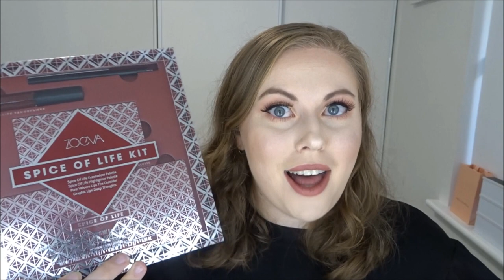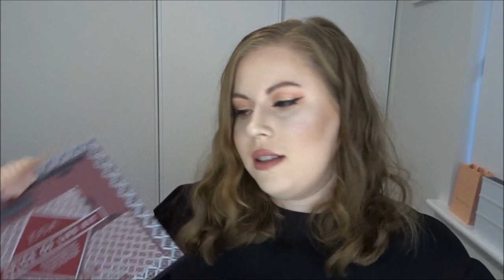GIANT MAKEUP HAUL | Kate Tyrrell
Hey Beauties! Today I am showing everything I have purchased over the past few months from Mecca, Sephora, Cosmetics Now and Adore Beauty! So much makeup! I definitely have a problem! haha. Time for a spending ban I think! This haul includes brands such as NARS, Fenty, Marc Jacobs, Benefit, Becca, Too Faced, RCMA, Mecca Cosmetica, Origins, Stila, Tatcha, Zoeva, Urban Decay, P Louise, By Terry, Sephora, Tarte, and much more!

Shop online with the ShopBack app and get cashback! Sign up with the link below for a $5.00 bonus! ShopBack